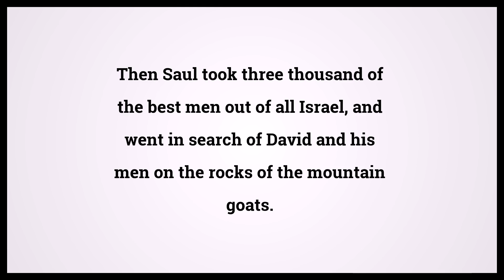Holy Bible First Book Of Samuel 24:3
Video shows Holy Bible First Book Of Samuel Chapter 24 Verse 3: Then Saul took three thousand of the best men out of all Israel, and went in search of David and his men on the rocks of the mountain goats. Powered by MaryTTS. Text taken from Bible in Basic Edition. Bible First Book Of Samuel 24:3